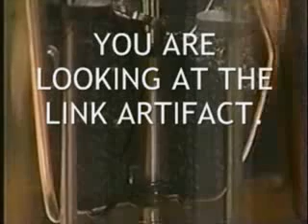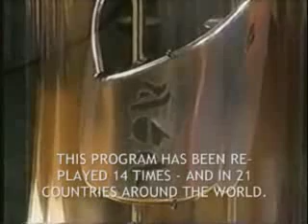Dr Jonathan Reed Out There TV Interview Part 5